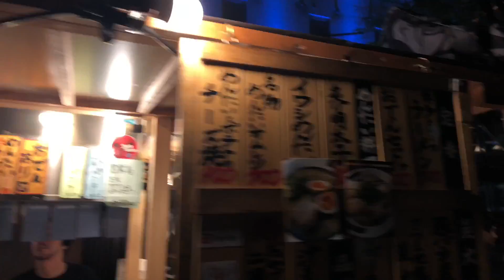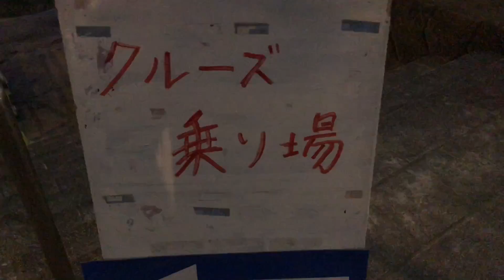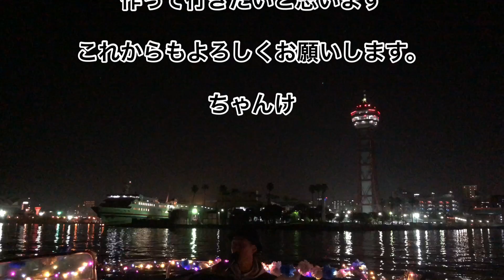【トラックYouTuber In博多 べろべろ旅後編】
2日に一回適当に更新します！